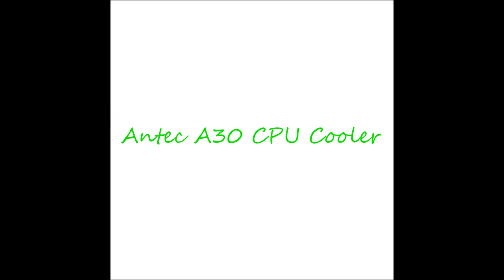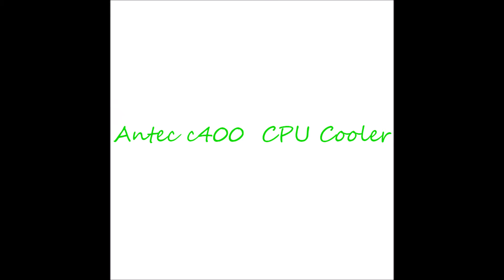Antec New Air-Cooler Range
Here is a sneek preview of the new Antec CPU Air-coolers, due to arrive in Europe the middle to end of September 2016.